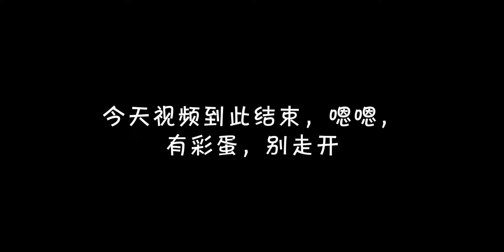悉尼附近三天两夜旅行全攻略，跟喜宝游jervis bay 第一集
所以旅行重要的不是去哪里，而是跟谁去
旅行路线：
Sydney-wollonggong-kiama-jervis bay